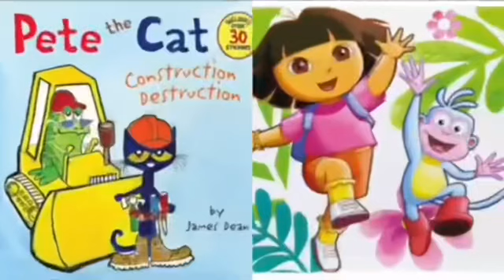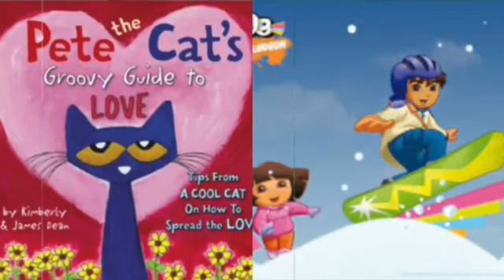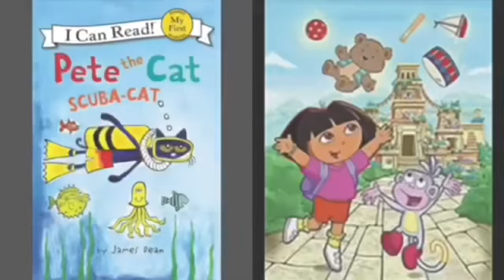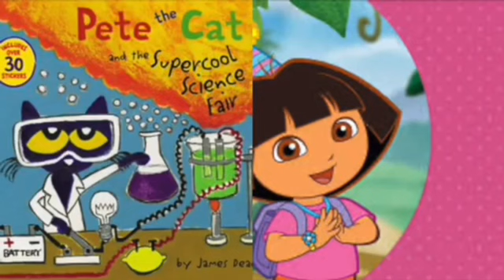NEW MERGED - Pete The Cat and Dora The Explorer Love Somebody